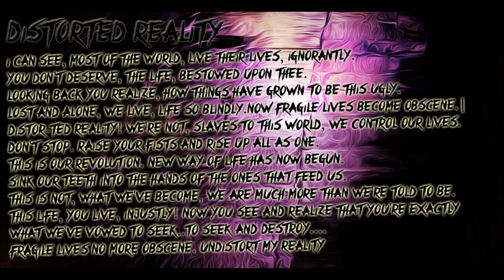Distorthead - Distorted Reality (2014)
Here one of our song from the album out October 18th 2014
This song has been recorded by Silverwing Studio

a big thanks to Jee and Jo from the studio

Distorthead is a band of old friend from Quebec/Canada playing Death metal core melodique !!